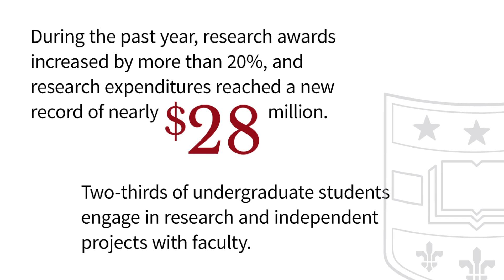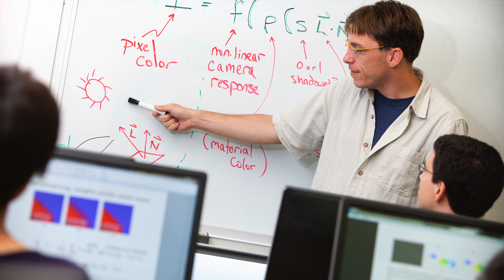Happy holidays from WashU Engineering Dean Quatrano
Thank you to all the faculty, students, staff and alumni who help engineer a better world.

Happy Holidays!
— Dean Ralph Quatrano and Mrs. Lee Anne Quatrano

The School of Engineering & Applied Science at Washington University in St. Louis focuses intellectual efforts through a new convergence paradigm and builds on strengths, particularly as applied to medicine and health, energy and environment, entrepreneurship and security. With 88 tenured/tenure-track and 40 additional full-time faculty, 1,300 undergraduate students, more than 900 graduate students and more than 23,000 alumni, we are working to leverage our partnerships with academic and industry partners — across disciplines and across the world — to contribute to solving the greatest global challenges of the 21st century.